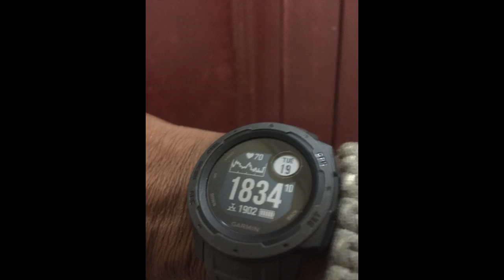Garmin Rugged Outdoor Watch with GPS Review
Garmin 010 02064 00 Instinct, Rugged Outdoor Watch with GPS, Features Glonass and Galileo, Heart Rate.

►Try Prime Discounted Monthly Offering

►Try Amazon Home Services

►Prime Student 6-month Trial

TechEmpire is a participant in the Amazon Services LLC Associates Program, an affiliate advertising program designed to provide a means for sites to earn advertising fees by advertising and linking to Amazon.com. As an Amazon Associate, I earn from qualifying purchases.

Some of the footage used in this video is not original content produced by TechEmpire. Portions of stock footage of products were gathered from multiple sources including, manufactures, fellow creators, and various other sources.